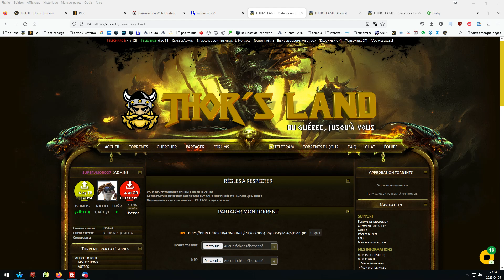erreur de catégorie